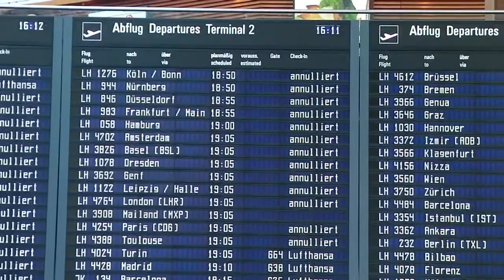Los Gatos Musicians in Munich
The Los Gatos High School Band, Orchestra, and Color Guard were stranded in Germany when their connecting flight from Munich to San Francisco was canceled as a result of the volcanic eruption in Iceland.

These Los Gatos High School musicians performed at the airport on Friday, April 16, 2010 and were featured on a German News program.

The groups were in the process of returning home from an educational  performance tour in Italy.